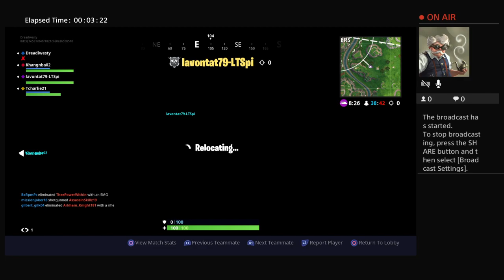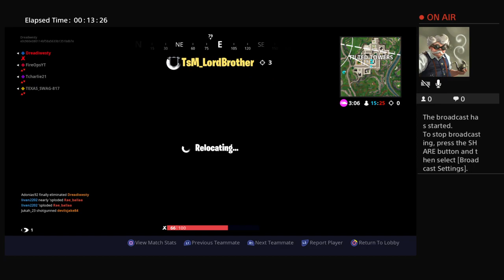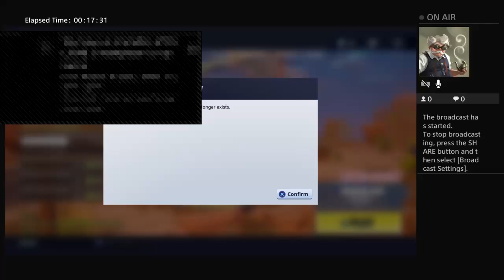2 v 2 playground